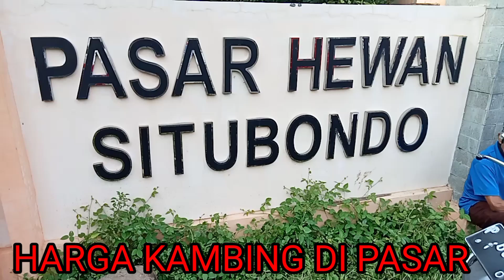Tips Memilih Indukan Dombah Gibas bagus Untuk Breeding/Dan Harga Kambing Berkualitas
Assalamuaikum,bantu sucrebe ya